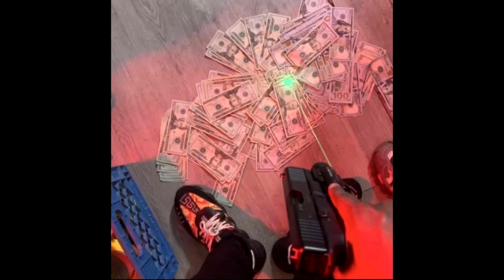*FREE* DETROIT X RYU, THE RUNNER X AKLIPE44 TYPE BEAT "FUEGO" (PROD. ACCULBED)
FREE FOR NON-PROFIT USE ONLY, MUST HAVE (PROD. ACCULBED) IN TITLE

BPM: 98

Smokepurpp Type Beat, New Smokepurpp Type beat, Free Type Beat, XXXTentacion Type Beat, New XXXTentacion Type Beat,
6 dogs instrumental 2017, instrumental 6 dogs, crypt, morteh, instrumental 6 dogs 2017, lil xan instrumental, lil xan instrumental 2017,
xavier wulf instrumental, xavier wulf instrumental 2017, instrumental xavier wulf, instrumental xavier wulf 2017,fl studio, fl studio beat, untagged sample type beat
21 savage type instrumental 2017, xxxtentacion type instrumental 2017, future type instrumental 2017, 21 savage type beat, drake type beat, xxxtentacion type beat,
808 mafia, tm88 type beat, southside type beat, free southside type beat, mask off type beat, bad and boujee type beat, beats 2017,free beats instrumental,